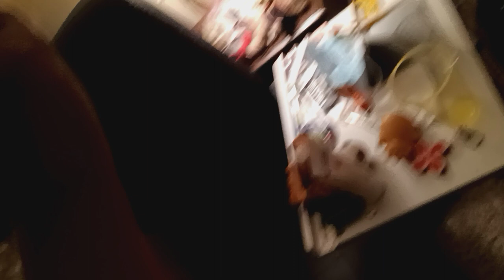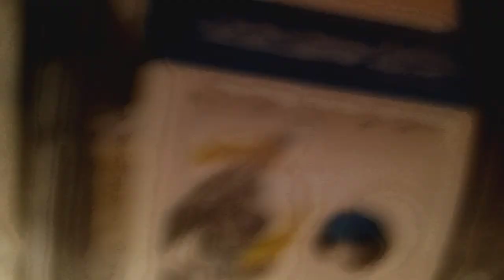hoover blade plus vacuuming under desk with crevice tool